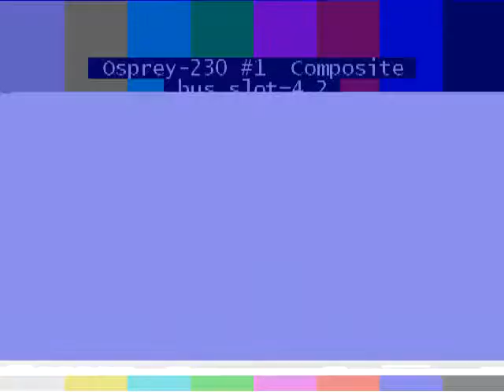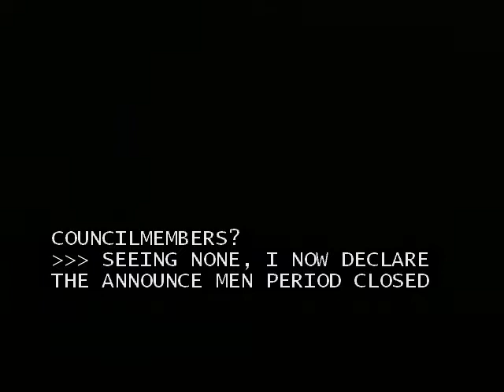04/07/15 Metro Council Announcements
Announcements of the Metro Council on April 7, 2015